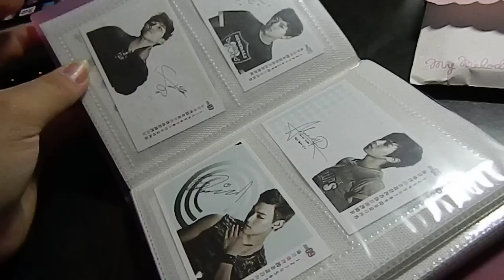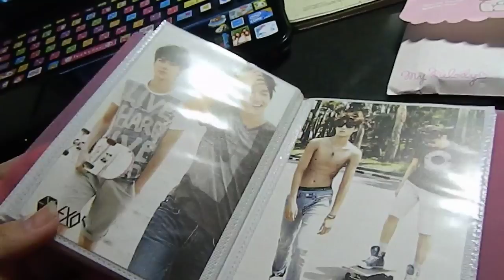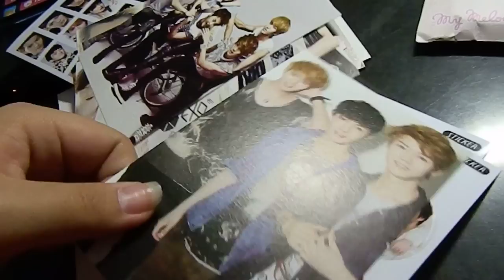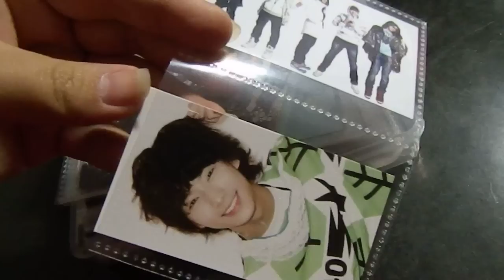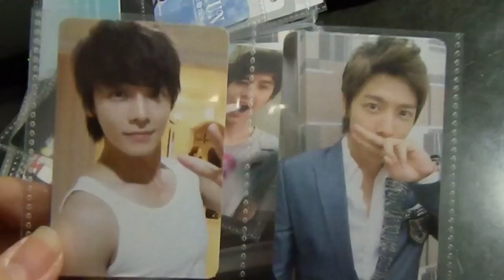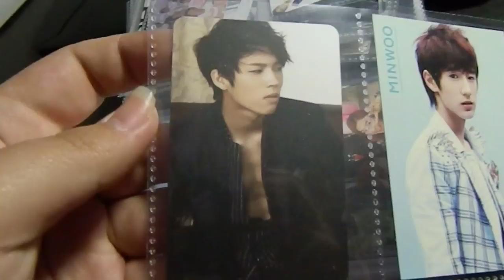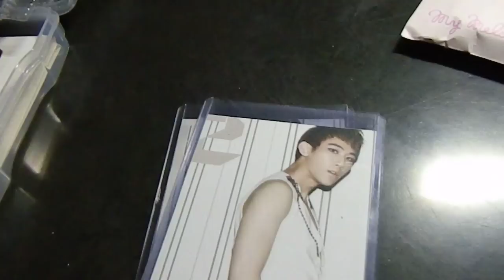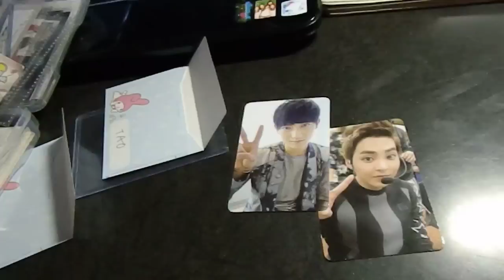Kpop photocard/postcard collection^^ #4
hey everyone~ so this is my updated photocard collection! so i have some up for trade/sale so please pm (message) me or comment below~ hehe and i will let you know asap~ thank you!!!:)